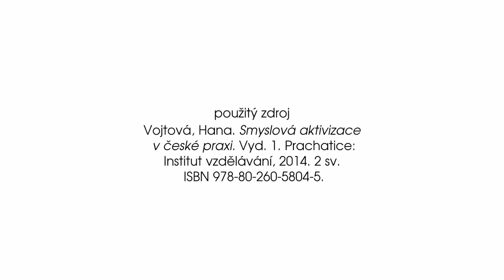Smyslová aktivizace v Domově pro seniory Tovačov